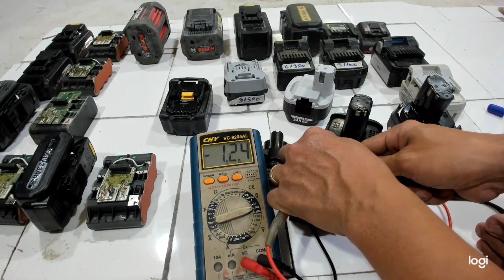Pin zin theo máy nhật bãi hàng VIP 19/5 0915411822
Pin 14,4v máy bắn vít các dòng ryobi
Pin bosch 18v dùng cho máy khoan pin máy bắn vít hàng nhật bãi
Pin zin lion hitachi 18v hàng nhật bãi
Pin zin lion theo máy hitachi 14,4v hàng bãi
Pin lion zin theo máy hitachi 14,4v chọt
Pin lithium zin theo máy Makita 10.8v
Pin zin Makita 18v hàng nhật bãi
Pin bosch 36v 4A hàng bãi
Pin Panasonic 18v hàng bãi lion zin theo máy
Pin Panasonic 14,4 v theo máy made in japan
Pin national 10.8v 12v 14,4v 18v
Pin máy khoan bê tông 28,8v Panasonic national

số tài khoản vietcombank : 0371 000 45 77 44 . chi nhánh Đông sài gòn, chủ tài khoản : Hoàng Trọng Bình